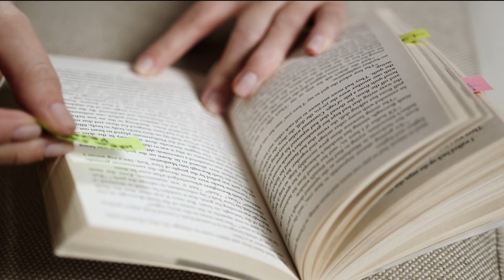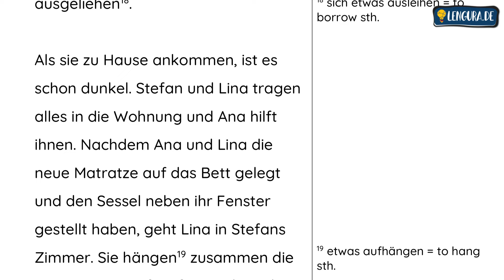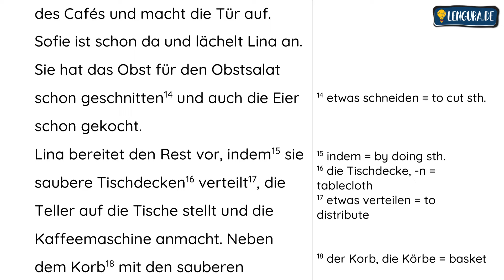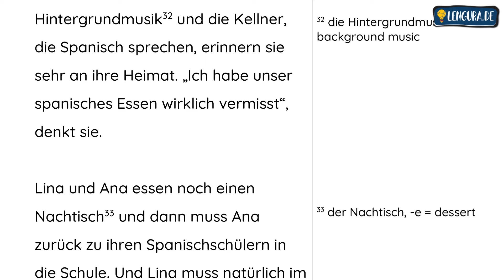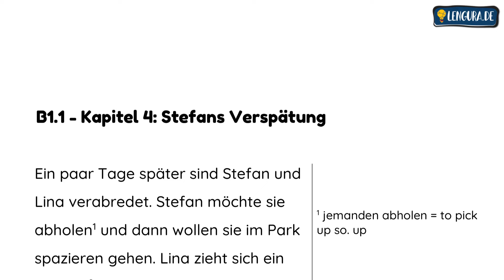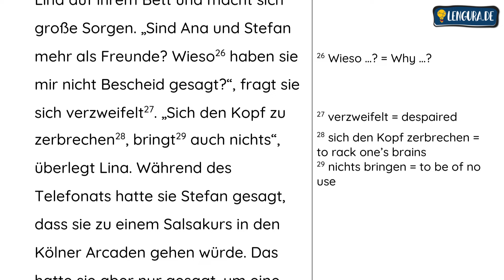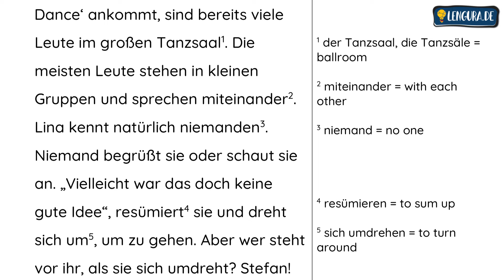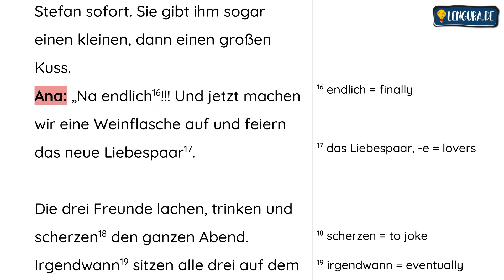Audiobook for Learning German, COMPLETE B1.1 🎓✨: Lina ist neu in Deutschland (5/6)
Learn German easily with our unique Lengura method 🎓🏆 where we explain to you all the grammar you need and show you with real-life dialogues how you can use it. Make your dream of speaking German correctly and fluently come true ✨ and enrol in our innovative course

Welcome to „Lina ist neu in Deutschland“ (= Lina is new in Germany) 👋! This audiobook consists of 26 episodes in which you can join Lina on her journey as she learns German from the A1.1 to the B1.2 level. In the first episodes, we talk very slowly and only use A1.1 grammar and vocabulary. Then we will increase the level of difficulty from episode to episode and use A1.2, A2.1, A2.2, B1.1 and B1.2 grammar and vocabulary ✅.

This audiobook is the perfect resource to improve your listening 🎧 and reading comprehension 📋 as well as build a solid vocabulary base. It includes many dialogues with valuable phrases and expressions that you can use yourself in your next conversation in German. On your journey with Lina, you will also get to know Germany and its traditions and culture. „Lina ist neu in Germany“ will make learning German exciting and fascinating: At the end of each chapter you will be eager to know what happens next in Lina’s life. We hope you enjoy this unique audiobook to the fullest 🙂.

Video description:
Lina is a young woman from Spain who travels to Germany to meet her friend Ana. At first she only wanted to stay for three months to improve her German, but then she falls in love with Germany's traditions, culture and way of life. She decides to stay longer and has to overcome the challenges of everyday life such as finding an apartment or finding a new job. Thankfully Ana, who has become her best friend, supports her on her journey and together they experience many adventures 🚀. On the train from the airport to Ana’s apartment she met Stefan who works for a travel agency. They stay in touch and a new friendship begins to develop…

Join Lina on her journey and improve your German significantly along the way 💡!

Timecodes:
0:00 – B1.1, Chapter 1
4:56 – B1.1, Chapter 2
9:20 – B1.1, Chapter 3
12:05 – B1.1, Chapter 4
17:56 – B1.1, Chapter 5
21:33 – Study tips/ recommendations